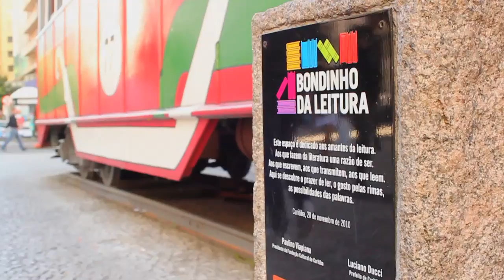Curitiba pelos curitibanos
Um passeio pelo calçadão de Curitiba para saber o que as pessoas acham de morar na cidade